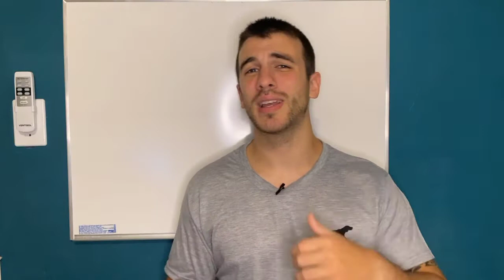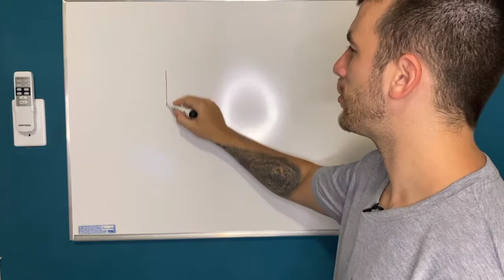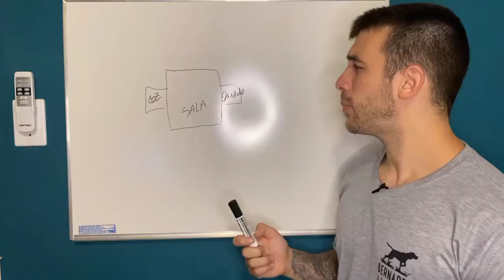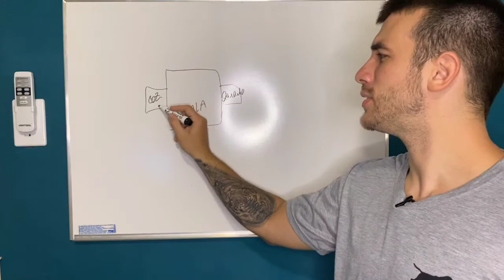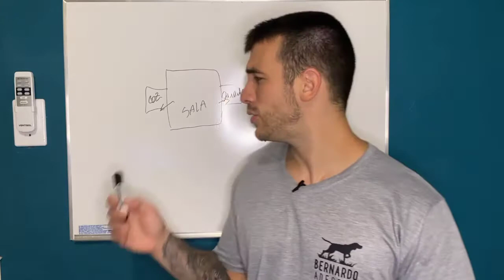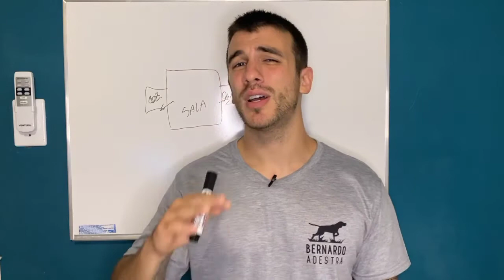PREPARE SEU CACHORRO PARA O FIM DA QUARENTENA (MUITO CUIDADO)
Agora você vai conseguir adestrar o seu filhote em até 14 DIAS!

Nesse vídeo eu vim te dar dicas muito importantes para você preparar o seu cão para o fim da quarentena, tenha muito cuidado e aplique tudo o que eu vou te dizer. A quarentena para muitos já está no fim e os cães não estão sabendo ficar bem em casa sozinhos. Portanto, é muito importante desde agora você preparar o seu cão para o final dessa quarentena para quando você voltar a rotina normal, tudo ficar bem! Muito cuidado, siga todas as dicas e prepare o seu cachorro para o fim da quarentena que vai dar tudo certo!

Agora você vai conseguir adestrar o seu cão!

😍Guia definitivo de adestramento, aprenda a adestrar o seu cão sozinho

BRINQUEDOS QUE EU RECOMENDO PARA CÃES
Pet Ball
Subprodutos de Origem Animal (Raças pequenas e médias)
Subprodutos de Origem Animal (Raças grandes)
Comedouro Lento
Pet Escova
Mordedor Nylon
Cenoura Nylon
Kong Mordedor para Rechear
Macaco Interativo

Me segue para mais dicas e agende sua aula: @bernardo.adestra
Coleiras, brinquedos e acessórios para seu pet, faça seu pedido: @pet.steph